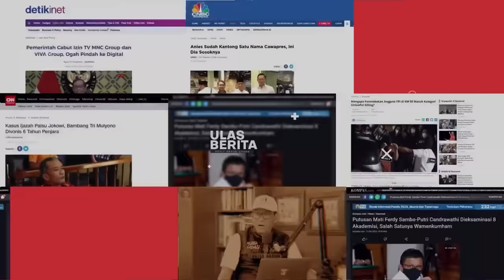TERBONGKAR CELAH BARU HADANG GIBRAN! INI 4 JALAN YANG BIKIN JKW TAK BISA BERLINDUNG!!